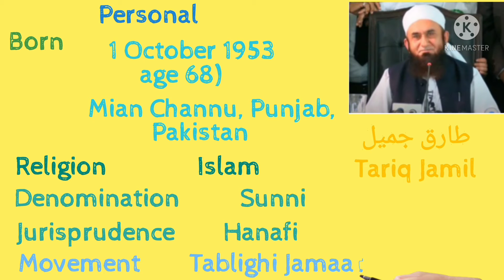Maulana Tariq Jameel Lifestyle, Biography, Family, Education, NetWorth, Age, Facts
Maulana Tariq Jameel Lifestyle, Biography, Wife, Family, Education, NetWorth, Age, Facts